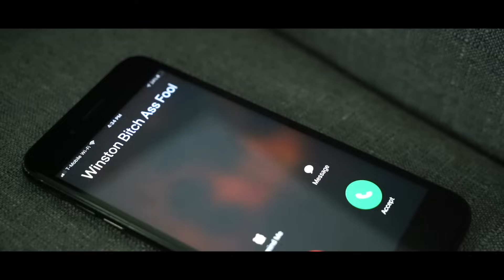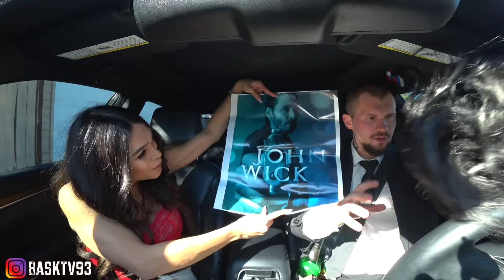John Wick Goes On A Tinder Date!